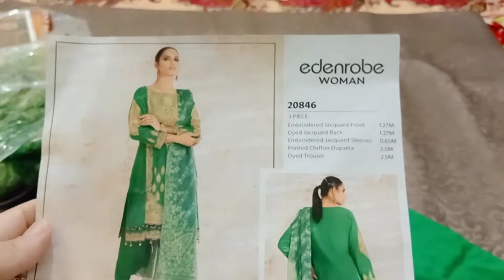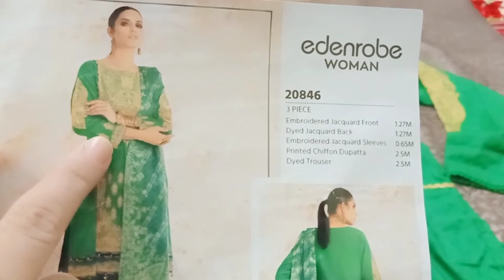Eid dress design ideas chakor bazo style